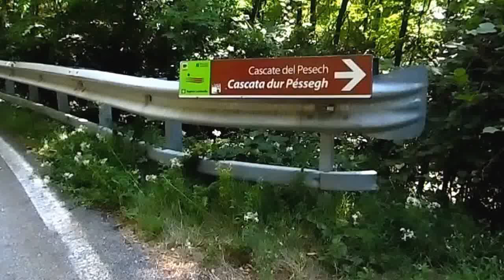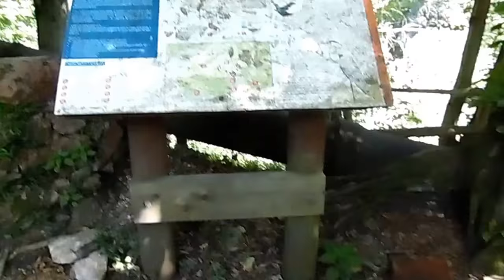Cascata del pesegh , la laguna blu di Brinzio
siamo a Brinzio , sulla sp 62 direzione brinzio valcuvia , ed andiamo a visitare la cascata del pesegh , alta circa 30 mt. ed alimentata dal torrente  valmolina , che nasce sul monte martica  , la cascata alimentava la filanda Ranchet , attiva da metà 800 ai primi anni del 900 , buona visione..